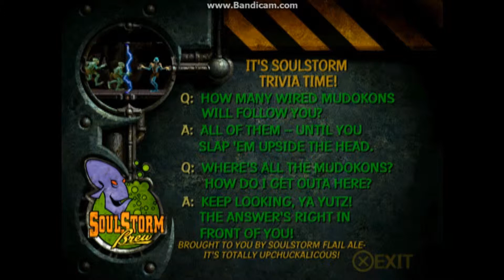Oddworld: Abe's Exoddus Part Forty Three "Laughing gas"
Today we play with some Laughing gas, let's see if it's a good idea.